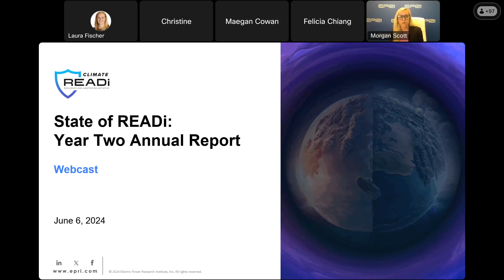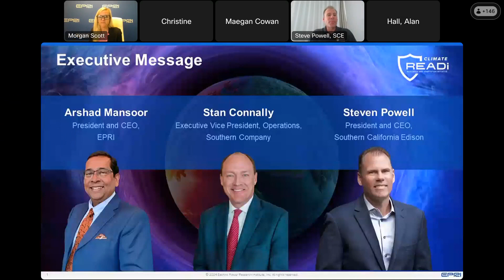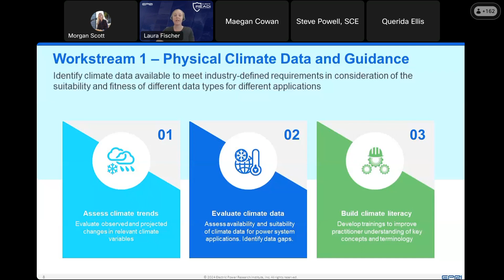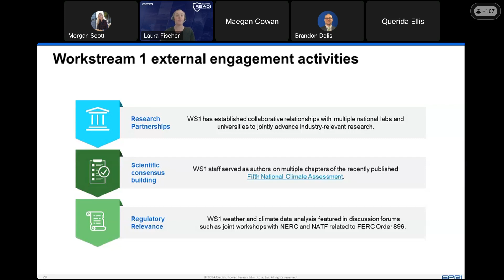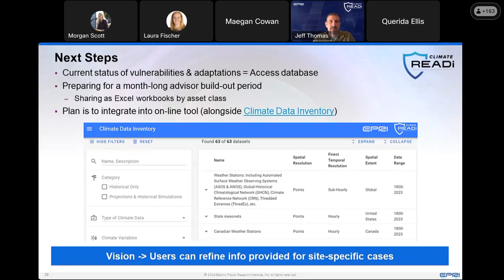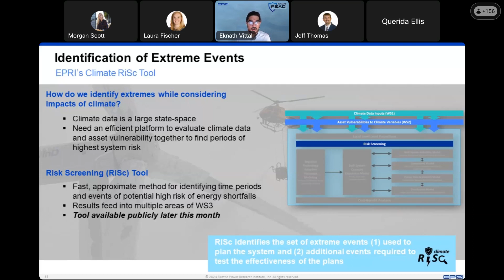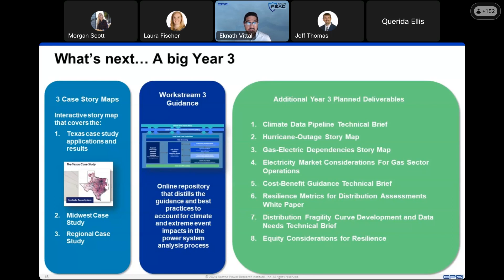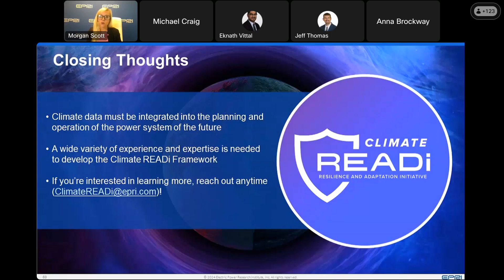2024 EPRI Climate READi: Power State of READi Webcast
A special webcast event where the Climate READi team will dive into a comprehensive overview of what has transpired over the past year and what lies ahead.